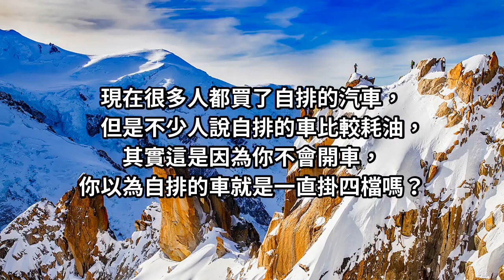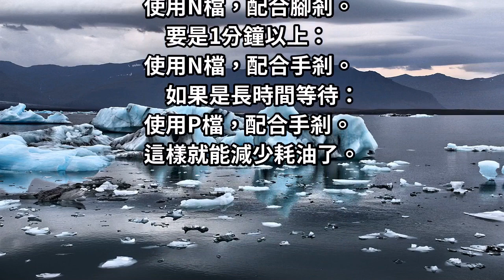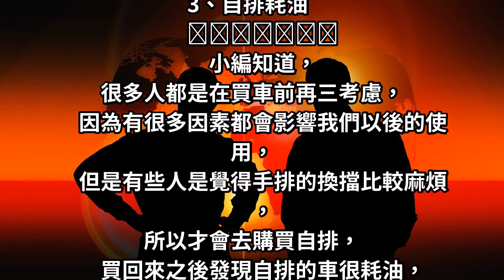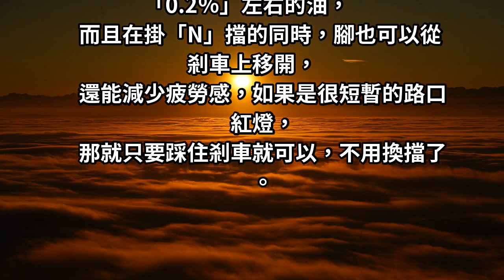不要再傻全打D檔開車了，自排這樣開，油耗省一半！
你都是D檔開車開到底嗎？別再傻了！超耗油！